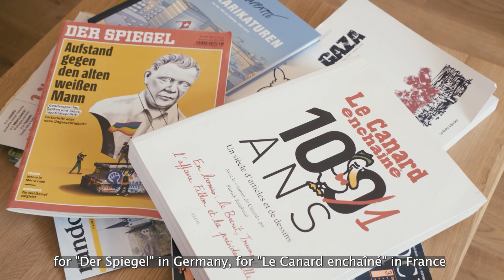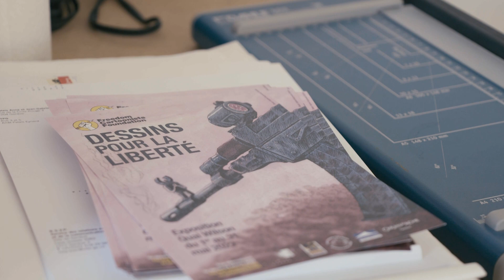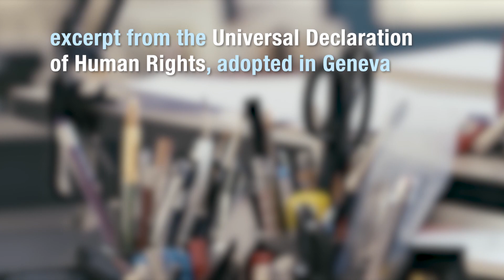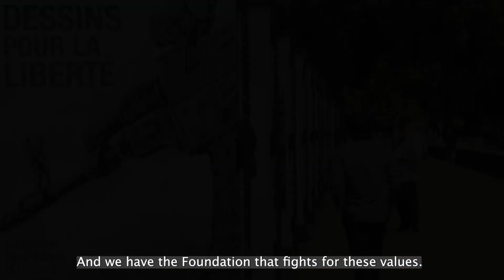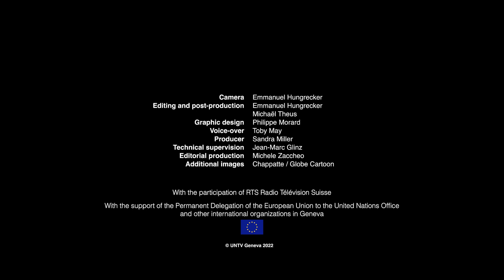Geneva Witness | Patrick Chappatte (Switzerland), Cartoonist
Press cartoonist Patrick Chappatte started drawing cartoons as a child. Today, he works for renowned publications such as “Le Temps” in Geneva, “NZZ am Sonntag” in Zurich, “Der Spiegel” in Germany, “Le Canard enchaîné” in France and “The Boston Globe” in the United States.
For him, social media is a boon for freedom of expression, but can also drive massive manipulation. For Chappatte, the ubiquity of propaganda is a great danger of our times. In this context, press cartoons remain a well-identified and "honest" voice. Cartoonists are "barometers for freedom of expression", and attacks against them are often attacks against democracy itself.